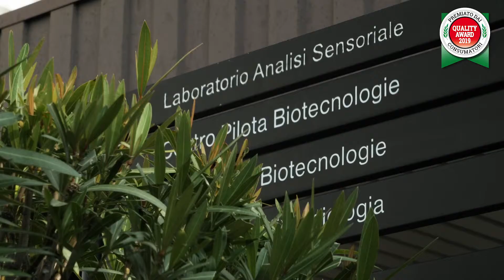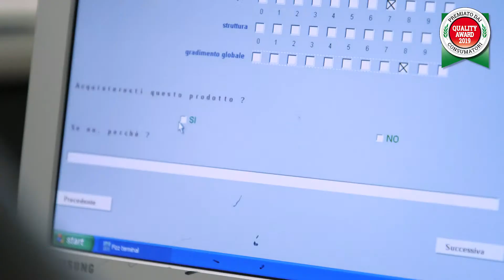SENZA FILTRI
Il Premio QUALITY AWARD è un premio reale perché realmente attribuito dai consumatori che testano in laboratori sensoriali i prodotti a 360°, valutandone le performance organolettiche, gli ingredienti, il processo di lavorazione. SOLO LA QUALITA' CONTA!